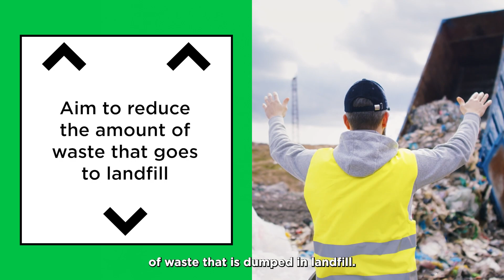How to encourage circular resource use & limit waste in your city | C40 Cities & Minecraft Education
Young people have the ideas and creativity to transform their cities. In this video, Guinevere, environmental specialist and winner of the Students Reinventing Cities competition in Quezon City, explains how you can encourage circular resource use and limit waste in your city.